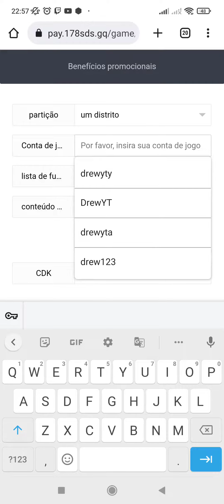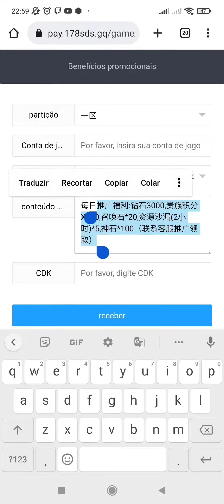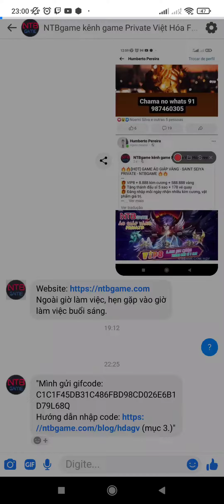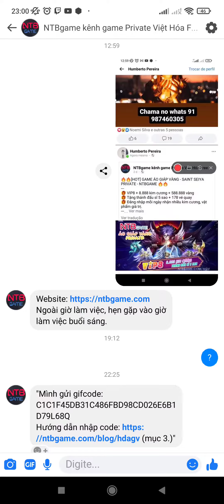31 de outubro de 2022